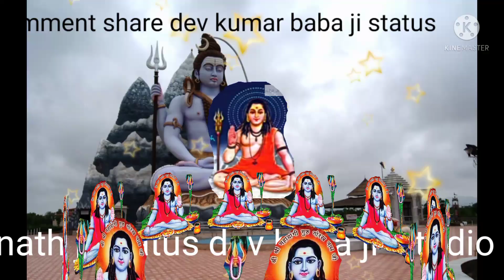jai baba guru gorakh nath ji status